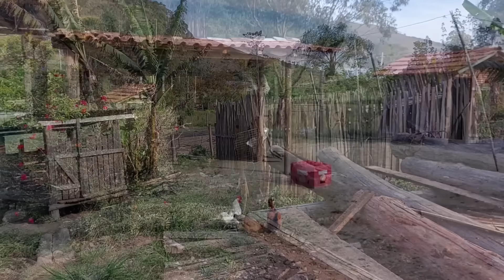SÍTIO A VENDA COM 30.000m² (3 hectares), na beira do asfalto em Natividade da Serra/SP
CRECI 177269-F
(Código do imóvel pelo site: COD 566)
Quer ser atendido pelo corretor número 1 em IMÓVEL RURAL e URBANO, é só ligar ou mandar uma mensagem, que será um prazer lhe atender!

SÍTIO COM 30.000m² (3 hectares), na beira do asfalto em Natividade da Serra/SP

👉Área total 30.000m²
👉Área  construída  não informada
👉Distância de São Paulo 188 km
👉Distância do Rio de Janeiro 361 km

SOBRE O IMÓVEL:
Propriedade na beira da Rodovia com 3 casas, 3 hectares no total, 2 poços semi artesiano, rede elétrica trifásica, galinheiro, mangueiro, quarto de despejo, horta, árvores frutíferas: banana, pitanga, goiaba, amora, laranja, limão, ameixa, abacate, jabuticaba;

Se interessou pelo Sítio? entre em contato conosco, nosso corretor especialista está pronto para lhe ajudar a realizar seu sonho!